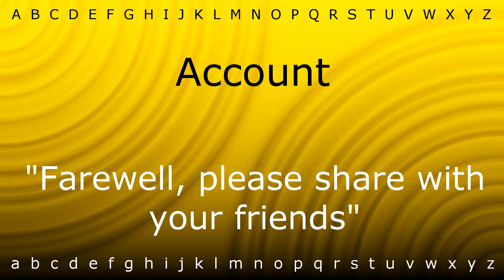Here I will teach you how to pronounce 'Account' with Zira.mp4